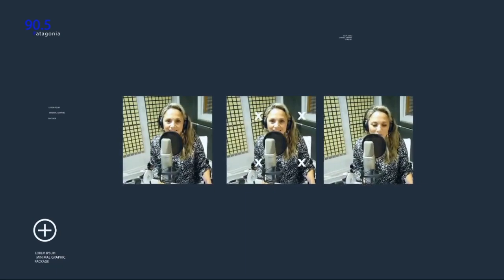JUAN JORAJURIA (COMERCIANTE DE PATAGONES) 26.5.21